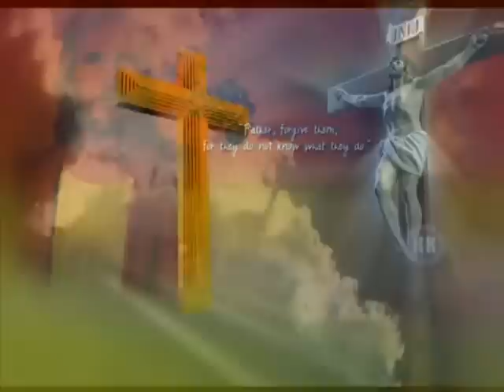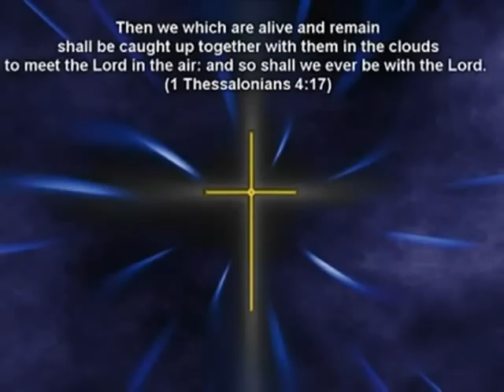My Choice - Franck Pourcel: Adagio Albinoni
Adagio by Albinoni which is most likely a composition by Remo Giazotto.  It is played by the French musician, Franck Pourcel

Adagio by Albinoni Remo Giazotto Franck Pourcel

Our Youtube Channels are:

MUSIC VIDEOS